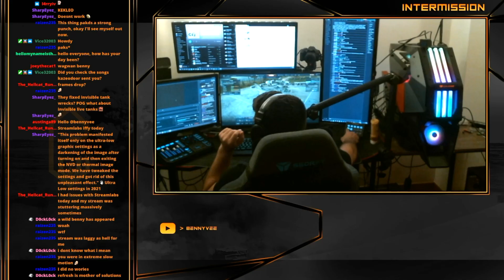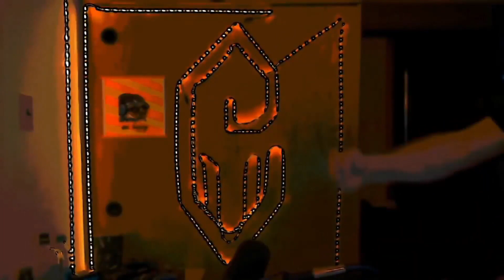New grape Vehicles, ungrape game| War Thunder live gameplay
Connect to my discord for new video updates and Twitch streams @